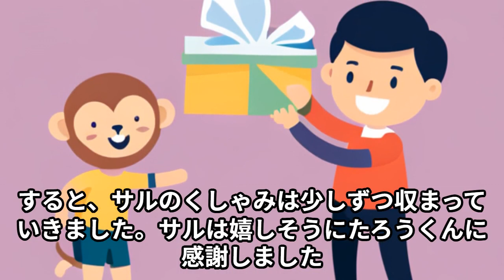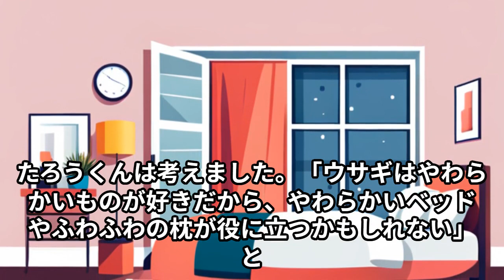「たろうくんのお医者さん奮闘記！笑顔の魔法でみんなを元気に」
00:07 【第1章: お医者さんの夢】
02:05 【第2章: 奇妙な患者たち】
04:15 【第3章: 奇妙な治療法】
06:40 【第4章: 笑顔の魔法】
09:35 【第5章: 心の温かさ】

たろうくんがお医者さんになる夢を追いかける物語です。彼が奇妙な患者さんたちとの出会いを通じて笑顔の魔法を使い、独自の治療法で患者さんを元気にします。

当チャンネルでは、小さい子供たちに向けた絵本を創作、朗読しています。絵本の世界に入り込み、魅力的なキャラクターや物語に触れながら、子供たちの想像力を刺激し、楽しい時間を提供できればと思っています。

子供たちが一緒に笑いながら絵本の世界を楽しむことが目標です。絵本に込められたメッセージや価値観も大切にしながら、笑いと喜びを通じて子供たちの成長と学びに繋げることを心がけています。

ご興味を持っていただけたら、ぜひチャンネルをご覧いただき、お子さんと一緒に楽しんでください。新しい絵本の朗読動画を定期的にアップロードしていますので、ぜひご覧ください。

絵本の内容はオリジナルで創作したものになり、また動画内のコンテンツや音楽には、正当な許可を得たものか、パブリックドメインの素材を使用しています。